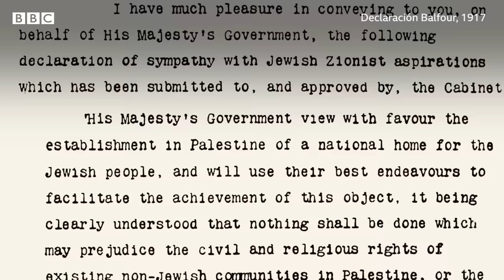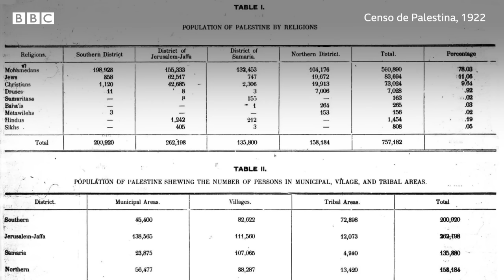Cómo se creó el Estado de Israel | BBC Mundo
El 14 de mayo de 1948, con la declaración de independencia de Israel, cambió para siempre la historia de Medio Oriente. Los judíos celebran y recuerdan con júbilo ese momento; los árabes, en cambio, lo llaman el “día de la catástrofe”. Desde entonces la zona se convirtió en un polvorín, con guerras con los países vecinos, decenas de miles de muertos y millones de refugiados. En este video te contamos cómo se llegó a la fundación del Estado de Israel.

● Investigación, guion y presentación: Gonzalo Cañada
● Edición de video: Gonzalo Cañada
● Editores: Matías Zibell, Natalia Pianzola